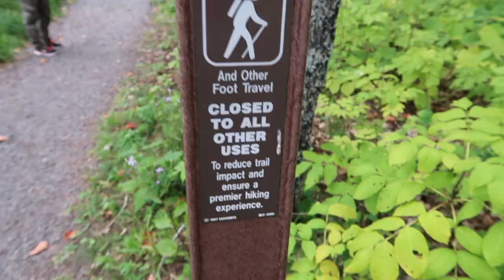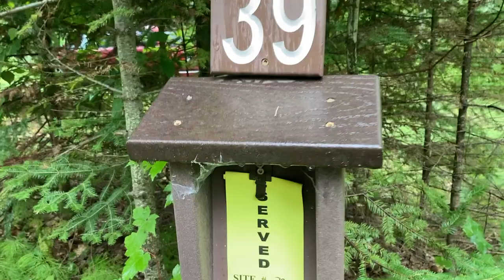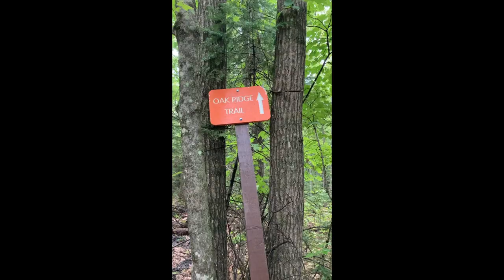Pattison State Park | Wisconsin State Park Series | Episode 13 | Wisconsin Waterfalls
There are so many beautiful waterfalls in Northern Wisconsin!  We took a long weekend (without the kids) to enjoy some of the most beautiful waterfalls.  We started in Amnicon Falls, camped at Pattison State Park and enjoyed the waterfalls there, followed by a little sight seeing in Silver Bay, MN (Bean & Bear Lake Loop Hike).  It was such a great weekend to enjoy later summer/early fall!